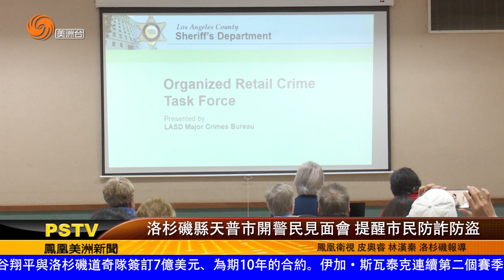1211 洛杉磯縣天普市開警民見面會 提醒市民防詐防盜